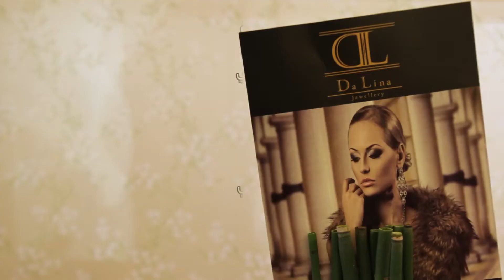تحت رعاية كريمة من الشيخة الدكتورة هند عبد العزيز القاسمي تم افتتاح الرسمي لمحل مجوهرات دالينا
تحت رعاية كريمة من الشيخة الدكتورة هند عبد العزيز القاسمي تم افتتاح الرسمي لمحل مجوهرات دالينا  20March2015 في السن سيت مول جميرا 3
بحضور عدد من الاعلامين والفنانين